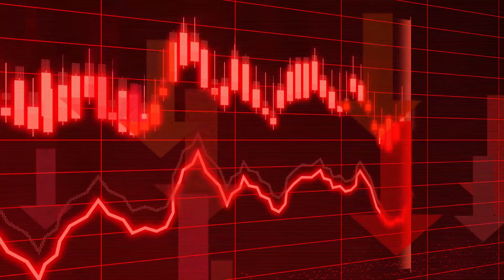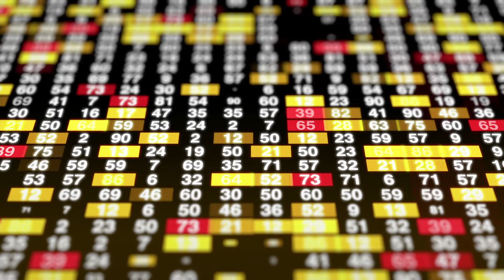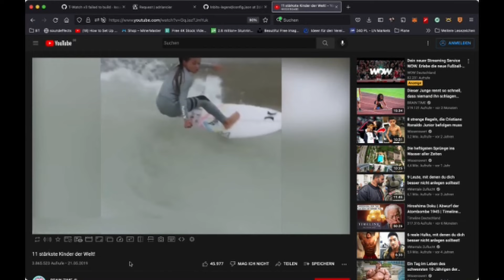Too Bit To Fail & Hanspanzer feat. JustAnotherNode - BANK GEGEN NODE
Lyrics & Vocals:
Too Bit to Fail (1. Verse)

JustAnotherNode (2. Verse)

Beats & Producer:
Hanspanzer

Hookline  / Refrain:
Mehr als nur ne blanke Vision/
21 Million/
Das ist der Kampf um den Thron/
Glaub mir, all die Banken sind tot - we are running the code /
wir wechseln Bank gegen Node/

Part1 Too Bit To Fail:
Du schaust dich um und denkst dir was ne ungerechte Welt/
Woran das liegt, mein Freund? Es liegt am ungedeckten Geld/
Fiktiv erschaffene Zahlen gedruckt auf Baumwolle/
In deren Film spielen Druckerpressen die Hauptrolle/
Geschaffen aus dem Nichts, du ackerst Schicht für Schicht/
Die machen dafür nichts doch beanspruchen es für sich/
Und wenn das kollabiert haben die oben Vermögenswerte/
Der Pöbel erntet höchstens deren öde und zermürbte Erde/
Bis das Geld bei dir ankommt, haben sie die Hälfte genomm /
Wie 007 Filme - die haben mehrere Bonds/
Hypothetische Hypotheken, die nicht existieren/
Simulierte Wirtschaften, die in Wahrheit gar nicht echt florieren/
Gefälschte Zahlen, Wahlen bei denen sie nicht fragen/
Skandalbeladene Lagardes, deren Rechnungen wir tragen/
Oder eine Schnabel, oder irgendein Draghi/
Mario-nette
Leute aus deren Etagen/
Deren Konstrukte funktionieren unter Bitcoin nicht/
So dass schon alles an dieser Stelle für Bitcoin spricht/
Hier wird die vorkommende Menge nicht einfach ausgeweitet/
So dass danach darunter später meine Kaufkraft leidet/
Bei Bitcoin gibt es keine einzelnen Entscheidungsträger/
Keine vermeintlichen Feindbilder und Verteilungsfehler/
Wir sind uns sicher, dass das Geldsystem nicht mehr hält/
Darum Bitcoin - Too big to fail/

2x Hookline/Refrain

Part 2 Just Another Node:
Die Welt am wanken, wie besoffen, kann nicht mehr grade stehn/
Resultat eines elitären Fiat Geld Systems/
Korrupte Politiker hampeln um uns rum wie Clowns/
Angriffsvektor Nummer eins, denn du schenkst ihnen Vertauen/
Ihre Aktionen undurchschaubar wie Wasserzeichen/
Wollen sich weiter Macht erschleichen/
Oben schwimmen wie Wasserleichen/
Wir müssen die Chance ergreifen/
Ihnen wie ein Barkeeper das Wasser reichen, sonst ziehen wir den Kürzeren - 9er Eisen/
Während an Landesgrenzen Menschen aufeinander schießen/
Und diese in Folge aus unbewohnbaren Orten fliehen/
Siehst du Politiker in Scharen an Mikrofonen ziehen/
Deren Lösung - Brrrr- hörst du die Shitcoin-Maschine/
Müsste eigentlich weinen bin ironisch am lachen/
Denn was kaufen sie mit den neuen Geldzeichen - Waffen/
Parallel dazu steigen Aktien von Rüstungsfirmen/
Deine Kaufkraft sinkt von unten nach oben - Entwicklungshilfe/
In unserer Welt haben Kriegsverbrechen keine Chance/
Natürlich nur wenn sie vertuscht werden - free Assange/
Sats der Standard - wir formen eine freie Welt/
Fix the money fix the world and defund the state/
Als Baby kommst du auf die Erde und bist erstmal frei/
Ein Staat kann dich nicht freier machen, nein, er schränkt dich weiter ein/
Individuelle Freiheit ist um was es bei uns geht/
Für Staaten ein Dorn im Auge - Too small to safe/